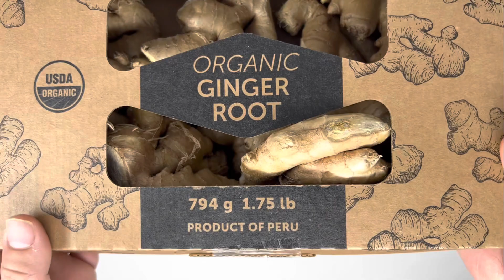Organic ginger root 1.75lbs product of Peru